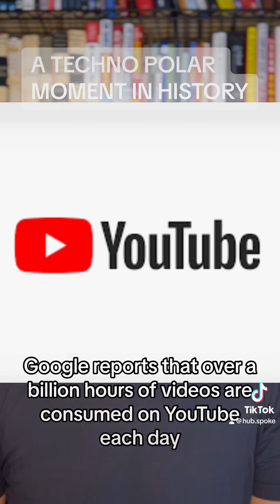A TECHNO POLAR MOMENT IN HISTORY